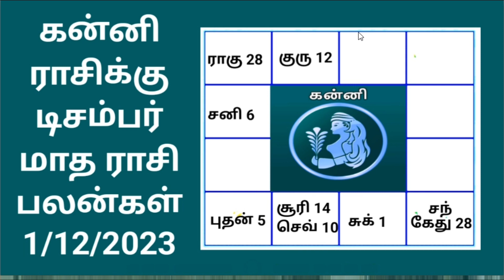கன்னி ராசிக்கு டிசம்பர் மாத ராசி பலன்கள் kanni rasikku december matha rasi Palangal 1/12/2023.